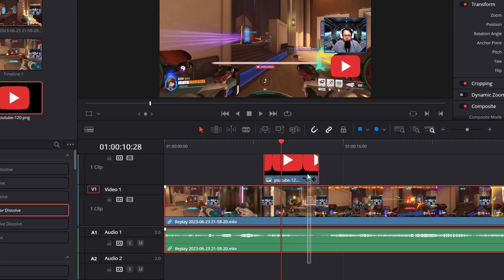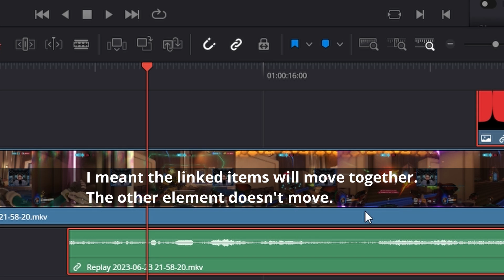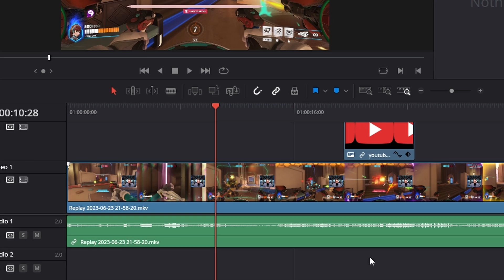How to link & unlink elements in Davinci Resolve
Creating groups in Davinci Resolve is super easy and a must-do to make your editing process easier. In this video I show how to link and unlink clips and objects in Davinci Resolve.

Own3d.Pro provides professional overlays, alerts, and royal free music.

ℹ️ Davinci Resolved Beginner Tutorials

*See more on the channel*